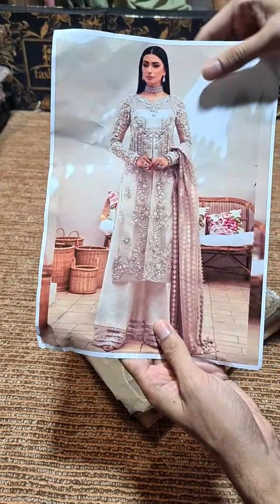Maryam Hussain ROSHNI Net 3 Piece - 11113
Maryam Hussain ROSHNI Net 3 Piece - 𝗡𝗲𝘄 𝗔𝗿𝗿𝗶𝘃𝗮𝗹, 𝗣𝗿𝗲 𝗕𝗼𝗼𝗸𝗶𝗻𝗴 - 𝗟𝗶𝗺𝗶𝘁𝗲𝗱 𝗦𝘁𝗼𝗰𝗸 𝗮𝘁 𝗙𝗮𝘀𝗵𝗶𝗼𝗻 𝗙𝗹𝗮𝗿𝗲 𝗥𝗲𝘁𝗮𝗶𝗹 𝗢𝘂𝘁𝗹𝗲𝘁 & 𝗢𝗻𝗹𝗶𝗻𝗲 𝗦𝘁𝗼𝗿𝗲 ✨